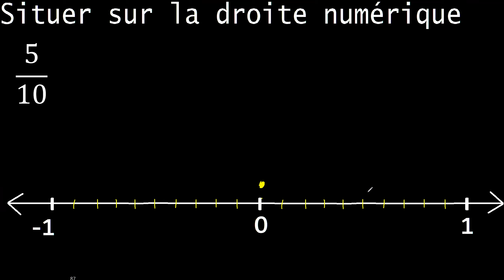placer 5/10 sur la droite numérique , fraction sur la droite numérique